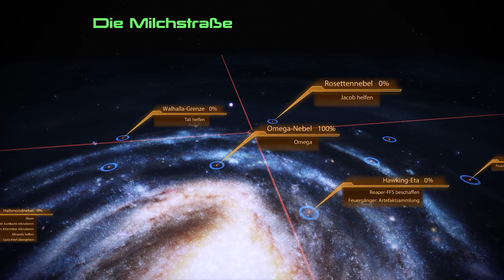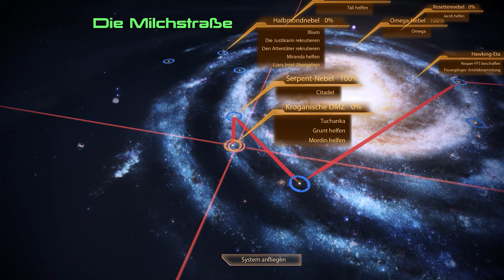Wird das wieder ein Textadventure wie in ME1? [48] Mass Effect 2 Legendary Edition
Ihr wollt mich adden?